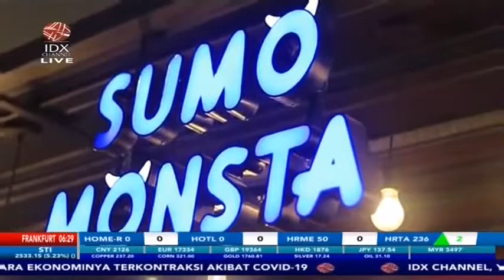MENGULIK STRATEGI WARALABA BERTAHAN SAAT PANDEMI- MARKET REVIEW PART 2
IDX CHANNEL – Setelah melewati fase yang cukup berat bisnis waralaba Indonesia mulai menunjukan tajinya kembali pada kuartal III-2020, dimana omset penjualan sektor tersebut diprediksi tumbuh 5-10 persen

Untuk bahas secara lebih dalam mengenai “Menguji Daya Tahan Waralaba Saat Pandemi” dalam program Market Review telah mendatangkan Ketua Perhimpunan Waralaba dan Lisensi Indonesie, Levita Ginting Supit, dan Ekonom Indef, Andry Satrio Nugroho.